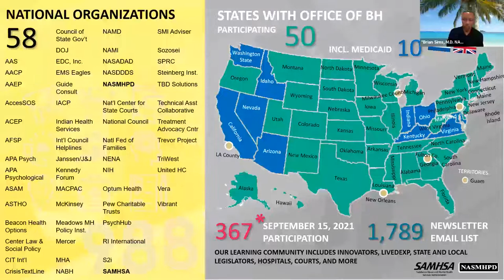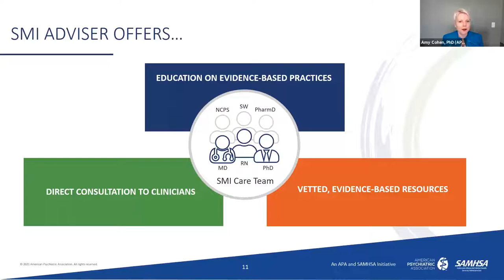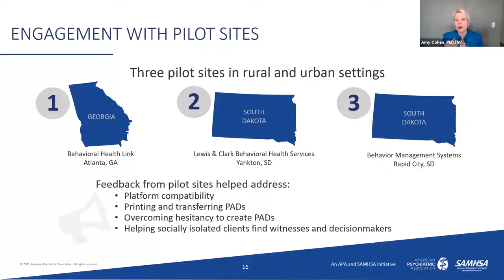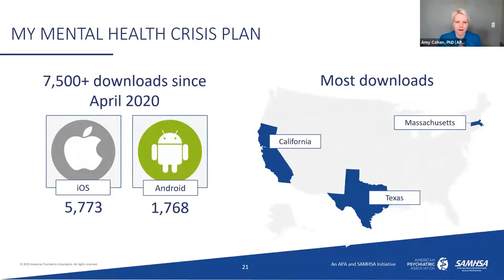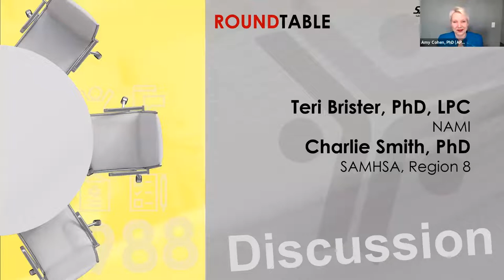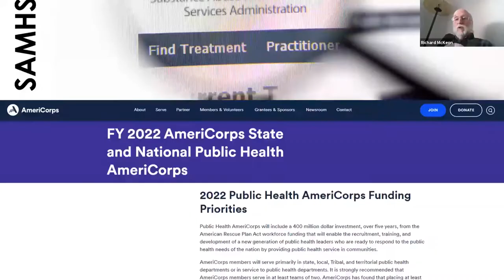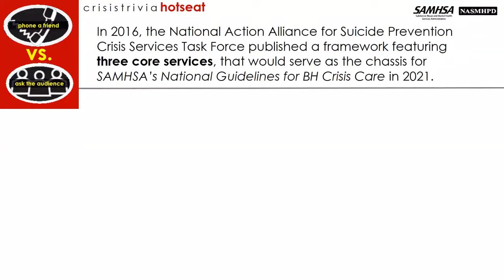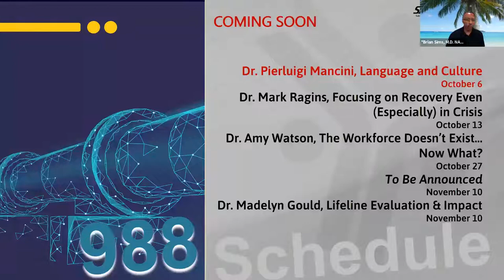SMI Adviser - Ep 50 | 988 Crisis Jam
FEATURED PRESENTER: Director of SMI Adviser and Clinical Psychologist Amy Neubauer Cohen

Join in the conversation today! for more news and innovation.